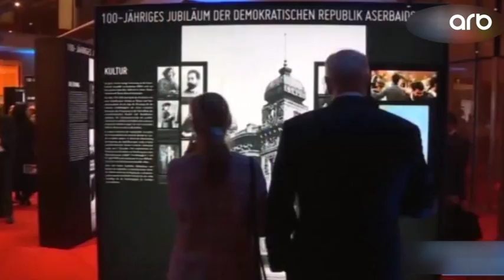Gune baxis - 09.11.2018 - ARB TV